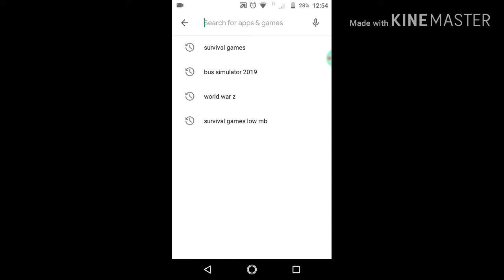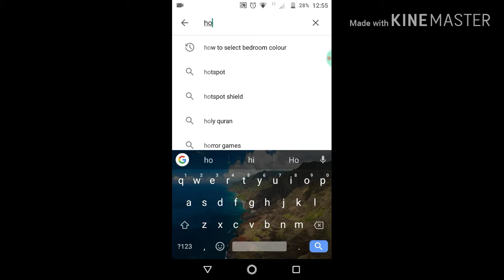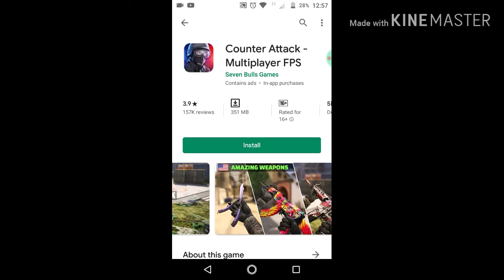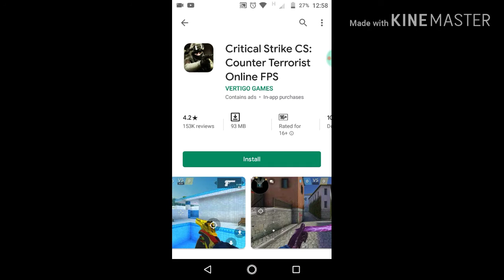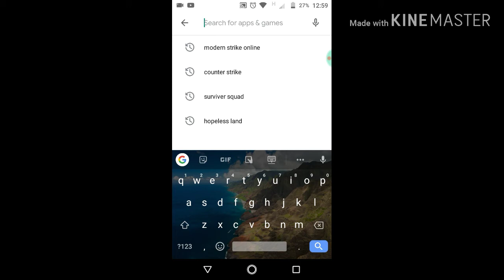Top 5 new Android games for 2019 high graphics online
Doston Aj ke is video me ap log ko batane wala k  Top 5 new Android games for 2019 high graphics online kaun kaun se hai ab Tak AP ne mere channel ko subscribe nahin kiya to jaldi subscribe kar de or Bell ico ko be press kar de.